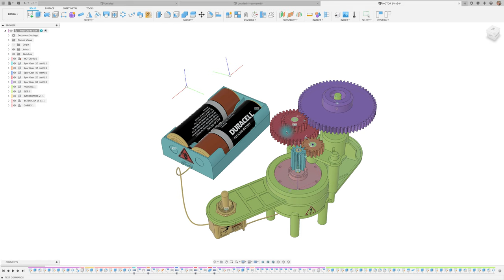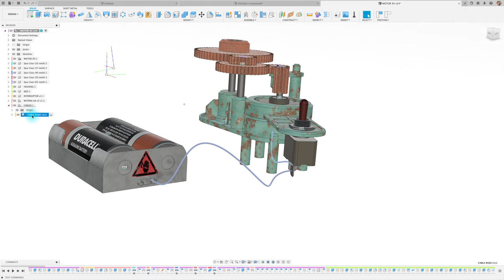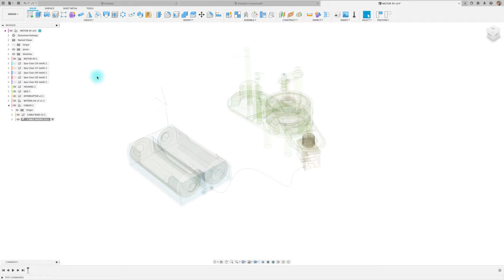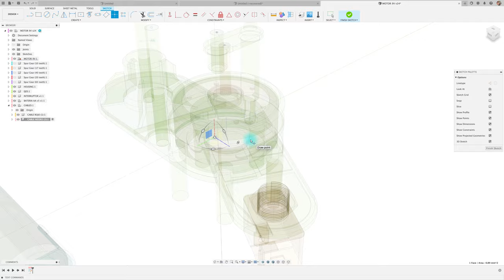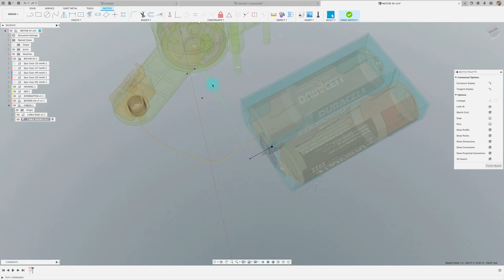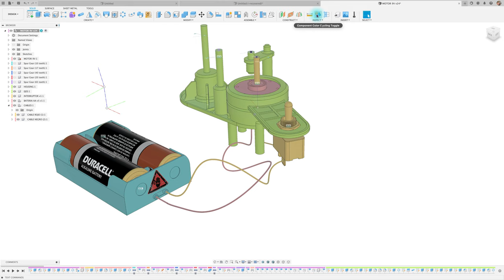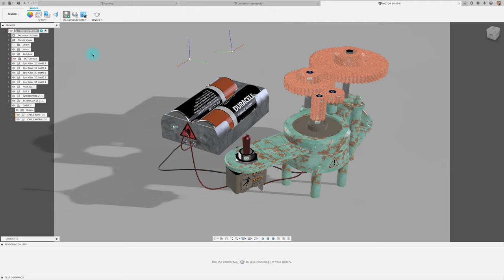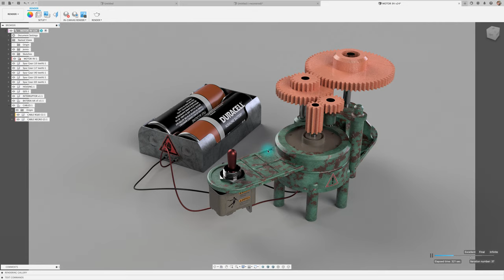CABLEADO TREN DE ENGRANAJES (248)